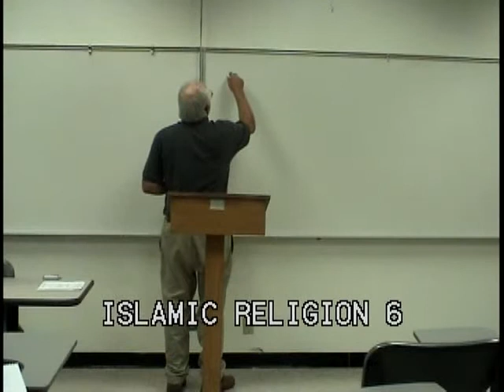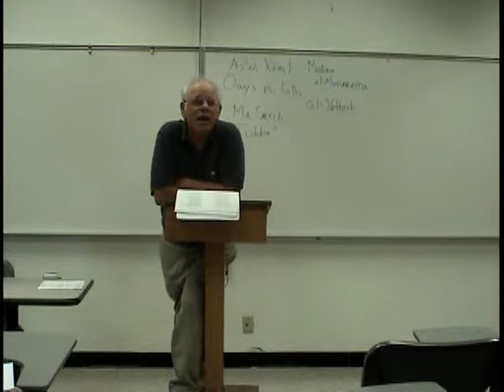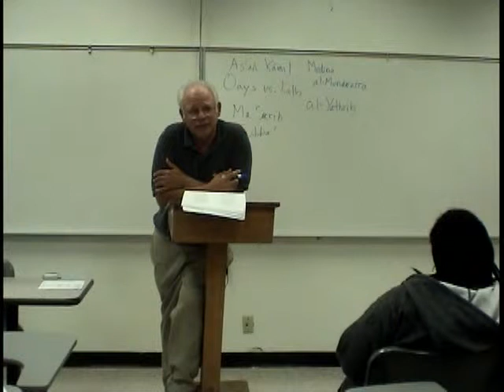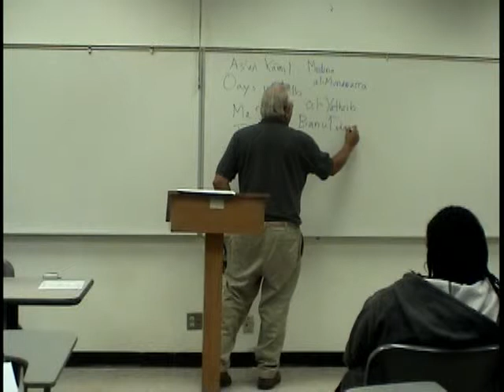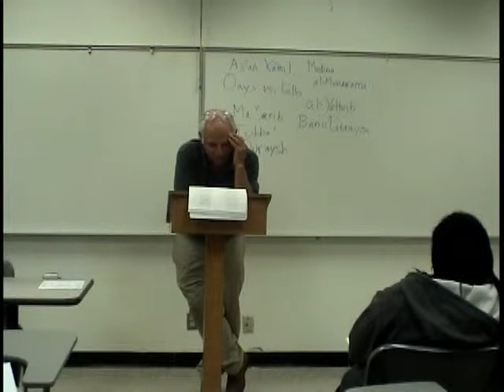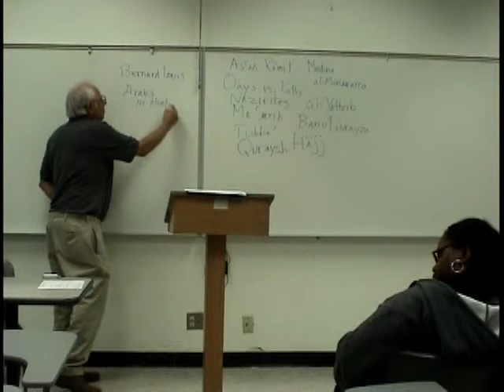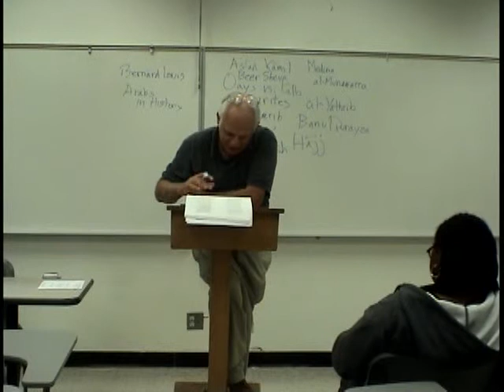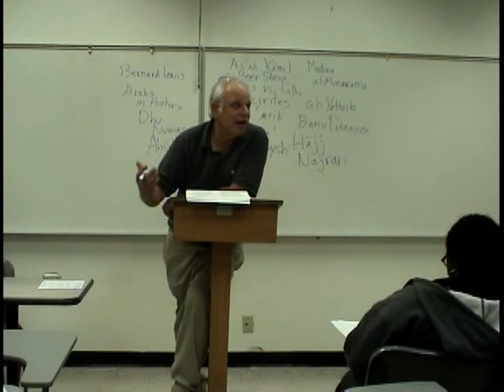Islamic Religion & Culture 6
"The books used in this course are:

The Koran (any translation will do. The one being used in this course is The Koran Interpreted by Marmaduke Pickthall)

The Literary and Religious Selections made in this course are from: R. A. Nicholson, A Literary History of the Arabs, A. J. Arberry, Aspects of Islamic Civilization, and James Kritzeck, Islamic Literature in Translation"